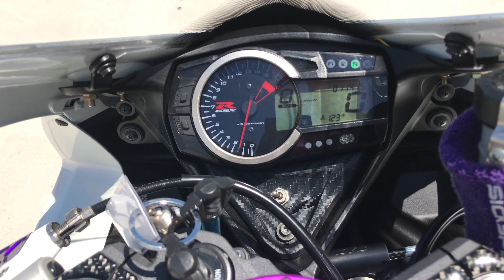Onyx Moto / 2015 Suzuki GSX-R600 / M4 Exhaust Sound Clip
Impressive performance, exceptional handling and remarkable modern sport-styling prove the all-new redesigned 2016 GSX-R600 is a class-leading sport bike worthy of its race-winning GSX-R heritage. The GSX-R600's responsive and agile ride results from a new lightweight chassis with a compact wheelbase and race-developed suspension. Whether you’re tearing up the streets or dominating the racetrack, the all-new GSX-R600 is designed to offer unparalleled performance for all riding levels. A compact, powerful 599cc 4-cylinder engine demonstrates the advanced race-proven technology of the GSX-R line when you hit the throttle and push the RPMs to the redline. The GSX-R600. Designed to be the top performer in its class—it’s the total package ready to Own The Racetrack.

Vin: JS1GN7FA0F2100857

Miles: 11,415